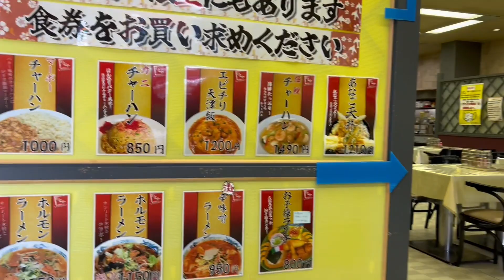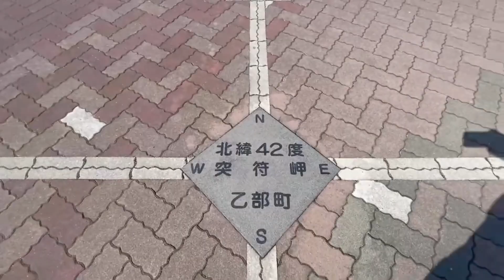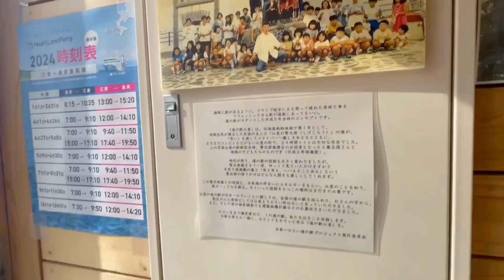スタンプラリーしながら函館に行ってみた